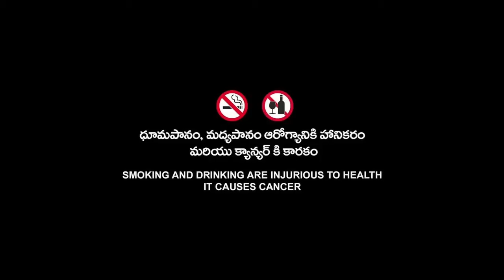The Boss Baby | Full Movie | HD | Animated | The Boss Baby Movie In Hindi Fact & Some Details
Topic Cover  :-

The Boss Baby Full Movie Fact,
The Boss Baby Full Movie Cast,
The Boss Baby Full Movie  Starring,
The Boss Baby Movie Some Details,
The Boss Baby Moviegradz Studioz Fact,
The Boss Baby Full Movie In Hindi Budget Details,
The Boss Baby Full Movie Box Office Collection Details